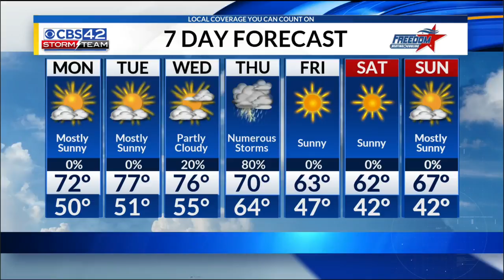Morning Oct.29 Forecast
It's going to be dry and cool today. Perfect weather for Fall activities.